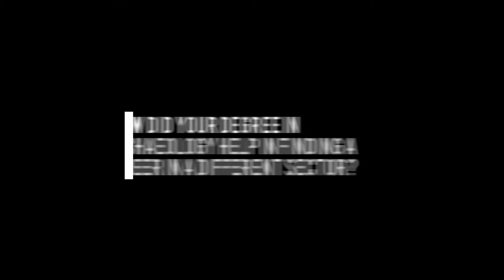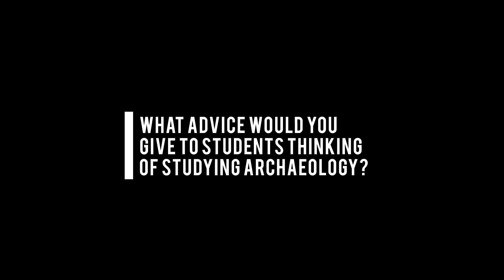Careers you can have with an Archaeology degree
A degree in Archaeology prepares you for a wide range of careers. In this video, Archaeology graduates from different institutions talk about their journey and how their degree helped them to succeed in different walks of life.